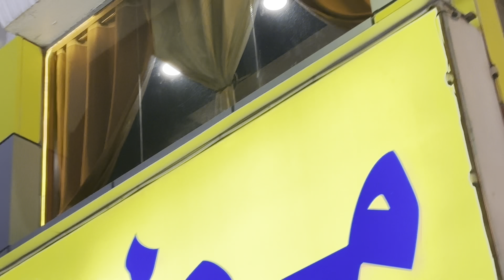Riding at La Mer Beach 🏝️🏍️ | I bumped into what?! 😅🤦🏻‍♀️ | Pak Liyari Restaurant in Dubai.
So finally here’s the end of day 2! 💗 It was so much fun yet tiring day. La Mer beach was amazing place the riding was so fun but I bumped into someone or am I a pro rider? 😅 We tried the Pak Liyari restaurant the food was worth it? And who someone special I met? for that you have to watch the full vlog! 🔔